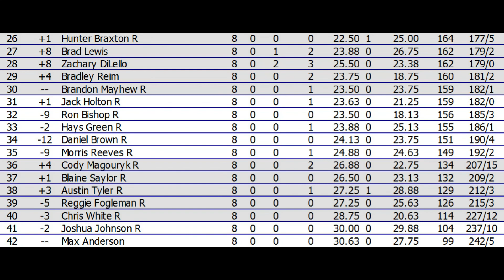2022 NRSL Jerky Pro Truck Series | Race 8 | Pensacola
After a long break, the JPTS drivers are ready to go racing again on 4th of July weekend! Can Audra Baranauskas extend her points lead over the field, or will the big one strike and take her out of contention for a good finish?